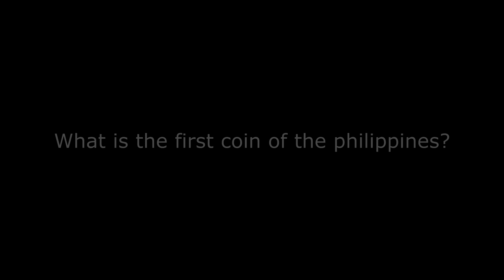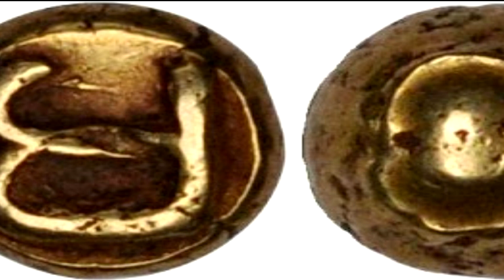Philippines GOLD COINS Tagalog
Dito po sa video ito ay malalaman po ninyo kung ano ang pinaka unang barya/coin sa Pilipinas bago pa tayo sakupin ng mga mananakop.Panoorin po ninyo at mag enjoy.

Song
Nimbus

Like the video and comment anything (Shout out request, next vlog request, or just give me a thank you message.)